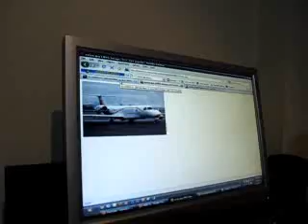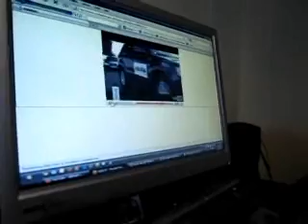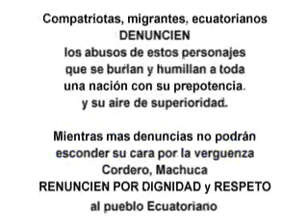Fernando Cordero y Linda Machuca son denunciados ante Contraloría por abuso de bienes públicos.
William Murillo Vera, ex ministro de los migrantes ha iniciado una campaña de denuncia por internet en contra de Fernando Cordero, presidente de la Asamblea Nacional y de la  asambleísta por los migrantes de USA y Canada,  Linda Machuca, aprovechando una iniciativa de la Contraloría General del Estado, esta campaña hace un llamado a la ciudadanía a denunciar el uso y abuso de bienes públicos para BENEFICIO PERSONAL.

Murillo filmó la llamada telefónica de su denuncia y lo ha subido a internet, invitando a la ciudadanía y a los migrantes que realicen acciones similares y evitar el abuso de poder de funcionarios cuestionados y que públicamente han aceptado su abuso, pero que sin embargo; ni la Asamblea, ni los entes de control han hecho nada al respecto.

"Imagine que se va a un hospital para que le operen del hígado y le salen operando del riñon, luego el doctor se lava las manos diciendo "fue un error" y se retira como si nada hubiera pasado, lo mínimo que le espera a ese mal profesional es una demanda por mala práctica médica y otra por daños y perjuicios, lo mismo hay que exigirle a Fernando Cordero y Linda Machuca, no se pueden ir asi porque si, tienen que pagar por su arrogancia, y falta de ética, sentenció enfáticamente"